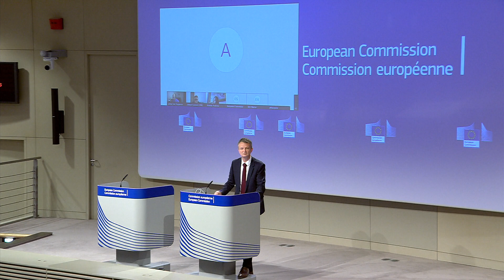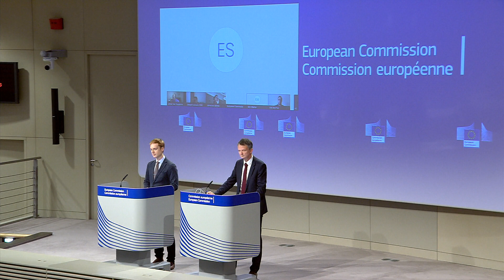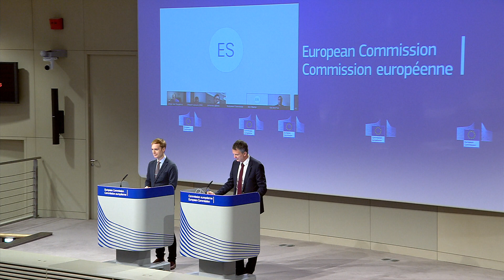Migration: It is up to Malta and Italy to decide who will take in migrants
Malta says it can no longer rescue, accept migrants! Temporary entry ban at Italian & Maltese harbors. European Commission insists disembarkation is a Member State matter.

The European Commission has said it is up to Malta and Italy to find a solution for who will take in migrants stuck out at sea.

A spokeswoman for the Commission said that while it was ready to help facilitate relocating migrants once they had been brought ashore, it would not weigh in on the disembarkation of migrants crossing the Mediterranean.

She was replying to questions sent by Times of Malta after both countries last week declared their ports unsafe for migrant disembarkation, citing the containment of the COVID-19 outbreak as their primary concern.

The move has raised concerns over the safety of migrants who continue to make the perilous crossing from the north African coast in the hopes of reaching European shores.

"As always, we stand ready to play a central coordinating role to find a relocation solution following disembarkation," she said.

"However, finding a place of disembarkation is the responsibility of the Member States under international law. We are in very close contact with Member States in this regard. We encourage all Member States to work together and show solidarity in order to help find a resolution in the current challenging situation,” the spokeswoman said.

The spokeswoman added that Brussels acknowledged that search and rescue interventions are taking place in a particularly challenging context due to the coronavirus outbreak.

"We understand that  Member States are in contact with one another and we encourage them to continue working together in the spirit of solidarity to find solutions for those on board,” the spokeswoman said.

Times of Malta also sought a Commission position on the port closure, however Brussels insists it is not within its remit.

Meanwhile, government sources said Foreign Affairs Minister Evarist Bartolo is yet to hear back from the EU's external relations representative Josep Borrell following his request for an EU intervention.

Malta is calling for a €100 million euro EU aid package to avert a humanitarian disaster among people fleeing Libya, where rising violence is worsening the impact of the coronavirus crisis.